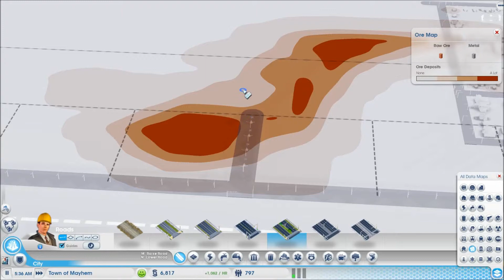SimCity 2013: Cities of Tomorrow - E3 - The roof is on fire!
Sim City 2013 Cities of Tomorrow expansion! I've heard it is a lot of fun so figured we would give it a try.

The winner of the name my city contest is Sharktopus Kraken! He suggested naming the city Town of Mayhem in tribute to Kapanga and I's Minecraft Mayhem group!